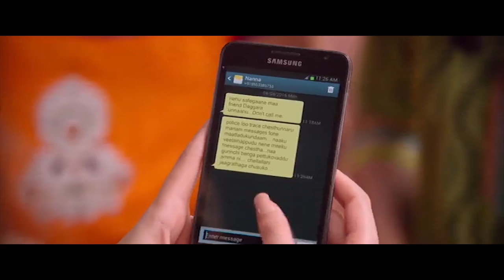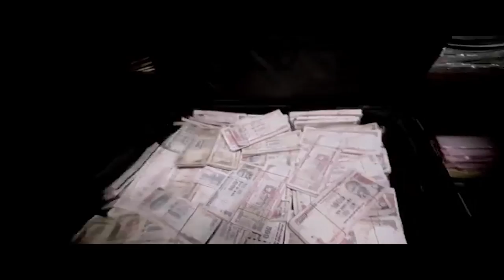నా జాలి వల్లే క్రిమినల్స్ తప్పించుకుంటున్నారంటే ఆ జాలి నాకు అక్కరేలేదు | Super Hit Movies